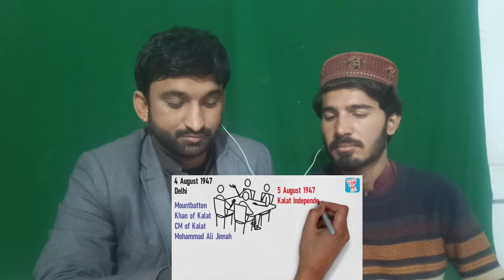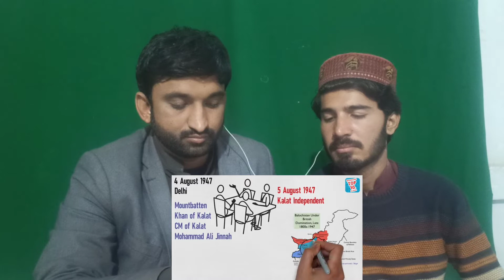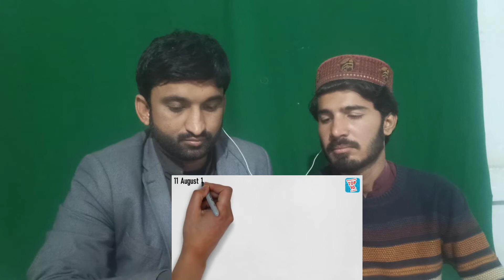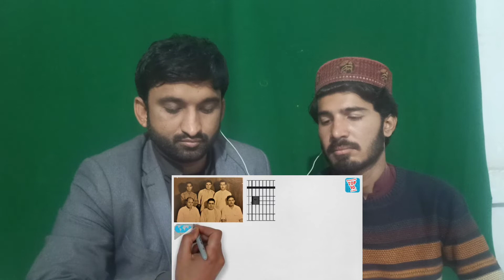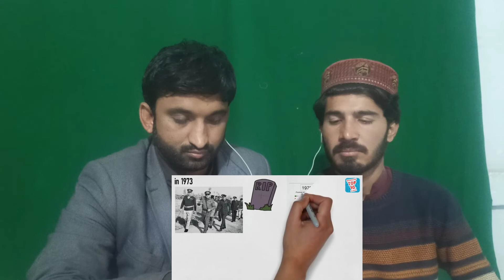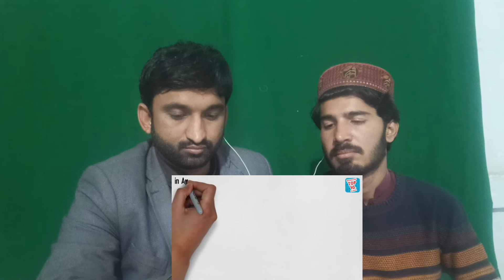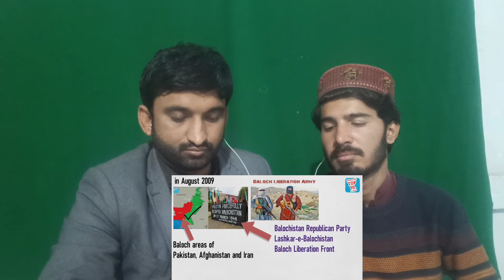How Balochistan became a part of Pakistan बलूचिस्तान कैसे बना पाकिस्तान का हिस्सा Pakistani reaction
Pakistani reaction,
Pakistani reaction on India,
Balochi way,